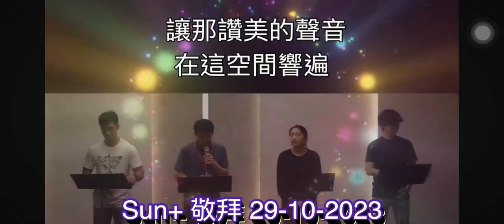Sun+ Worship on 29-10-2023